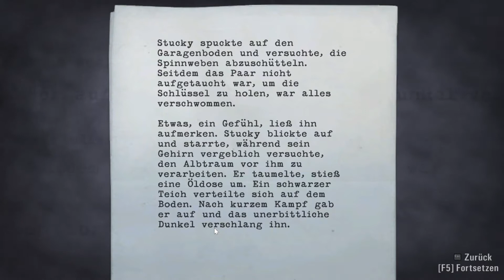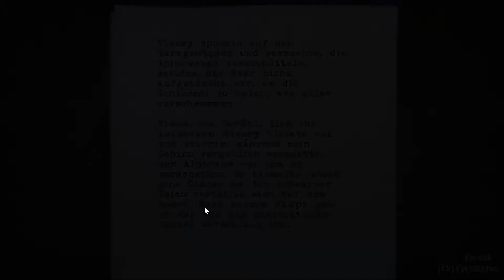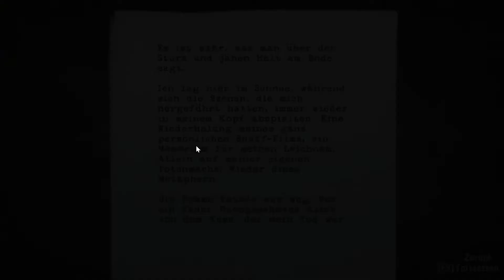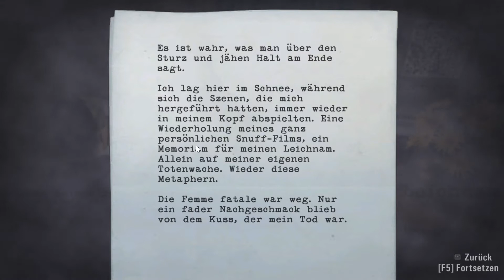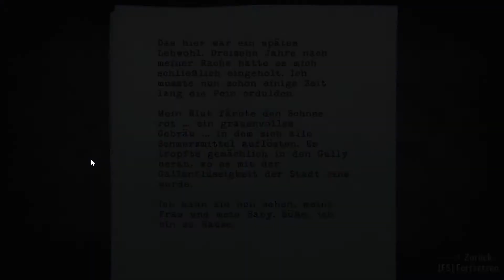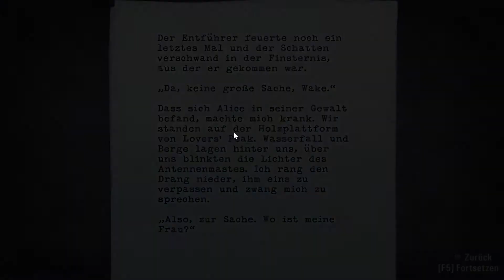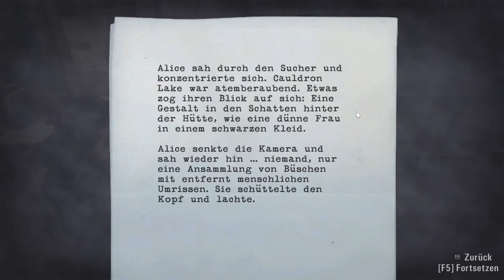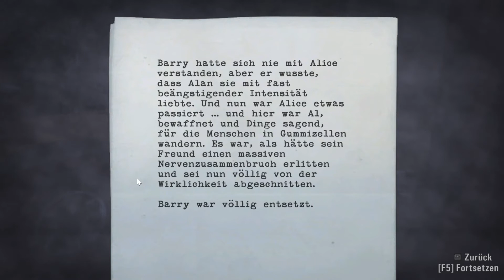ALAN WAKE Gameplay German #04 🔦 Alice wurde ENTFÜHRT?! - (Let's Play Deutsch)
Wenn dir das Video gefallen hat, würde ich mich über eine positive Bewertung und über ein Kommentar freuen !
«LET'S PLAY Alan Wake »
Kommentiertes Gameplay von FlorianTV(2021).

ALAN WAKE

Als seine Frau während des gemeinsamen Urlaubs verschwindet, stößt Bestsellerautor Alan Wake bei seiner Suche auf Seiten aus einem Thriller, den er geschrieben haben muss, obwohl er sich nicht daran erinnert. Etwas Düsteres sucht die Kleinstadt Bright Falls heim und treibt Wake an den Rand des Wahnsinns, während er versucht, das Geheimnis zu lösen und seine große Liebe zu retten.

Ein Action - Abenteuer - Horror Game von Remedy Entertainment